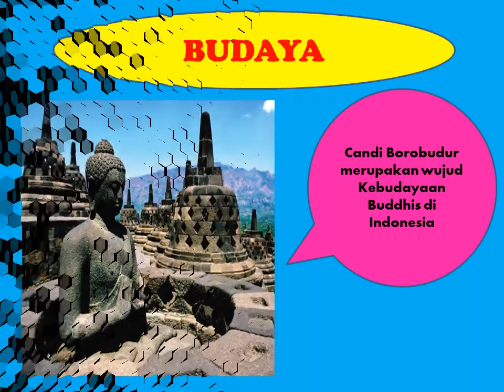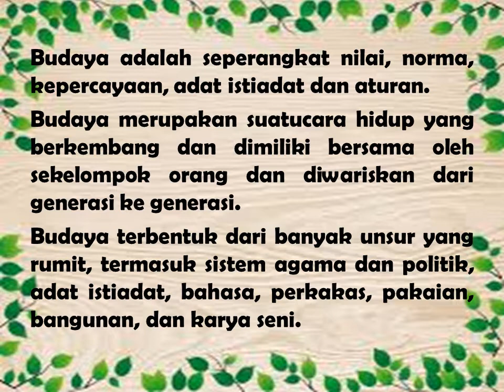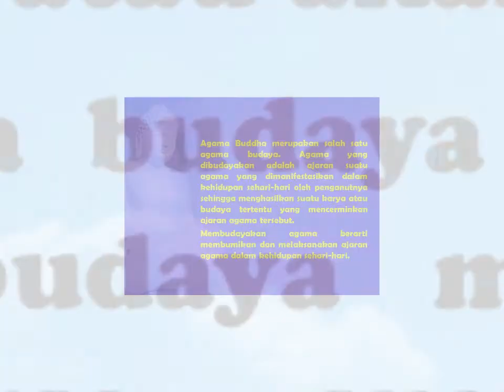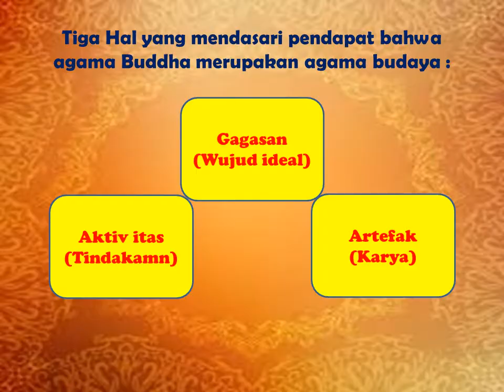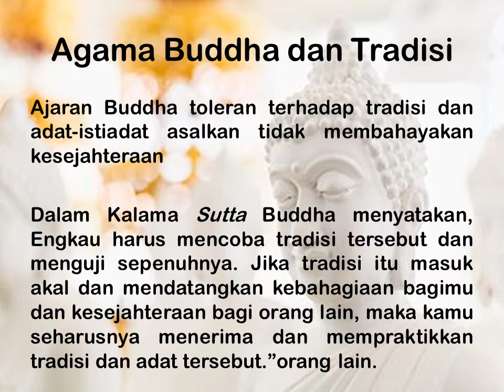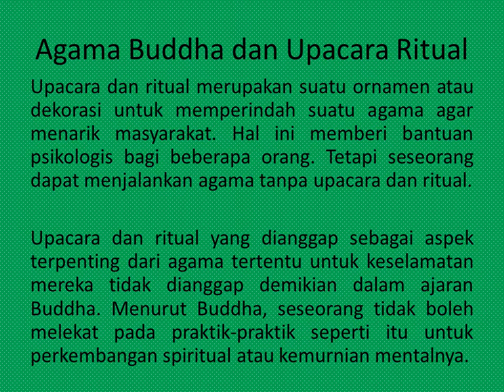Pendidikan Agama budha - Kelas XI - VIDEO BUDDHA 4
Video Editor: Sulasminingsih, S.Pd.B.